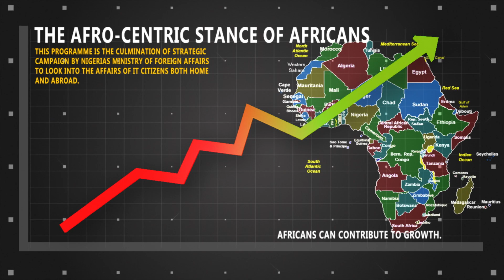PILOT CITIZEN DIPLOMACY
We are a TV production company whose area of specializing in the production of highly rated TV. Show, Documentary and Coverage of events.
We are currently working on a tourism and advocacy show titled" Citizen Diplomacy is a 30 minutes Magazine programme that will be rich in social-cultural, advocacy and entertainment value.